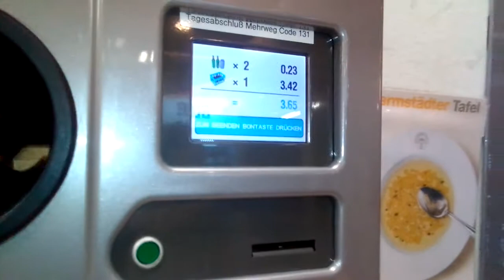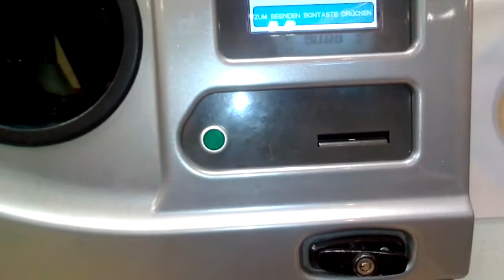TV PLAUZE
GETRÄNKEMARKT DIE ERSTE